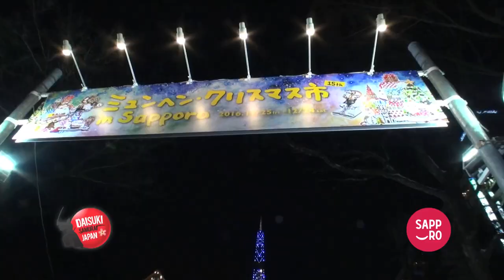"เที่ยวเทศกาล Sapporo White Illumination" EP. 4 | Sapporo 50 Days Report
สัปดาห์นี้ สองสาวริบบิ้นและเมย์ จะพาเราไปเดินชมเทศกาล Sapporo White Illumination จัดขึ้นในช่วงกลางเดือนพฤศจิกายนถึงกลางเดือนกุมภาพันธ์ เป็นเทศกาลหนึ่งในฤดูหนาวที่คุณไม่ควรพลาด เทศกาลนี้จัดขึ้นที่สวนสาธารณะ Odori ถนนทั้งสายตกแต่งด้วยหลอดไฟมากถึง  520,000 หลอด ทำให้มีสีสันสวยงาม สร้างค่ำคืนในฤดูหนาวของซัปโปโรดูสว่างไสวและมีชีวิตชีวาขึ้นมาทันที!